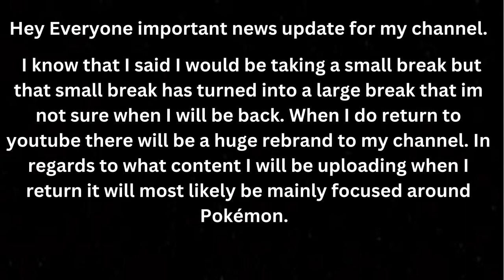Goodbye, For now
Hey guys I would really appreciate it if you could sub to OcciferPlay's channel. Know that this wont be a permanent goodbye and I hope to see you all in the future